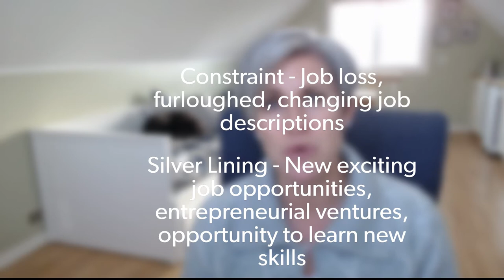Dealing with Constraints in the Meetings and Events Industry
2020 has been the year of constraints for the meetings and events industry, but there is a great gift in constraints and a number of silver linings.

Unwrap the gifts that our industry, and our society has been given here in 2020.

⭐LINK TO UPDATED “10 TIPS FOR CONNECTING BETTER WITH MEETING PLANNERS” GUIDE

⭐LINK TO CREATIVE IDEAS FOR CONNECTING WITH MEETING PLANNERS DURING COVID19